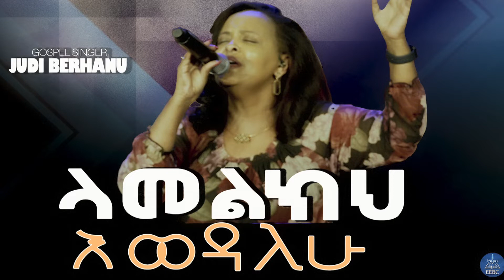''ላመልክህ እወዳለሁ'' ዘማሪት ጁዲ ብርሀኑ Aug 31,2022